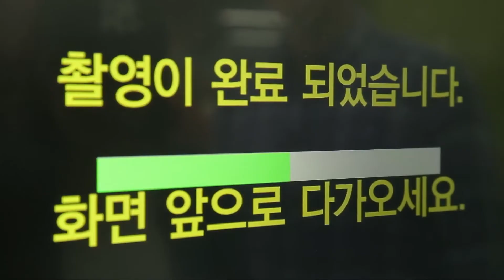360˚ expandable premium model